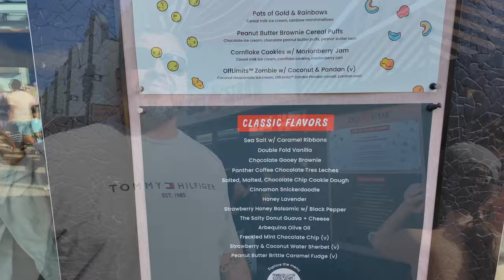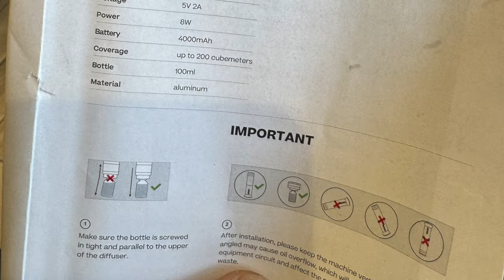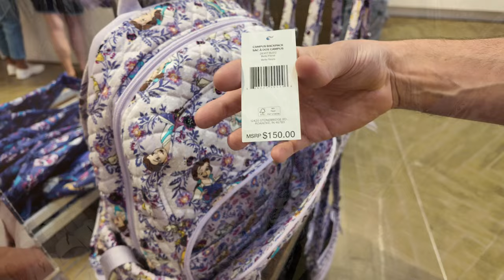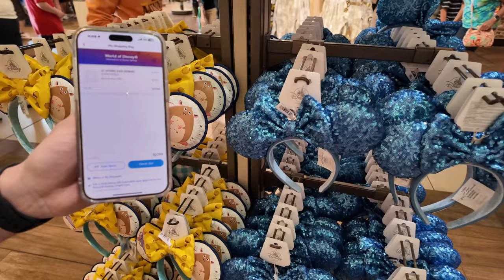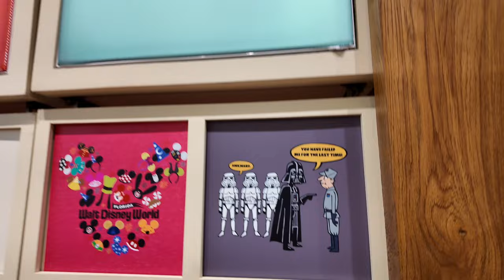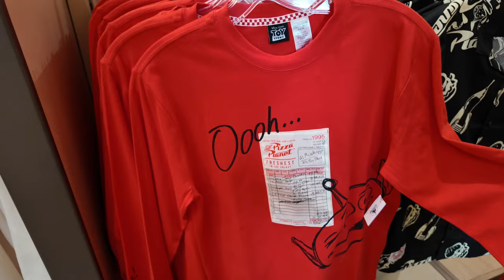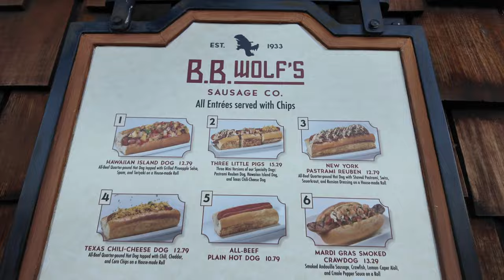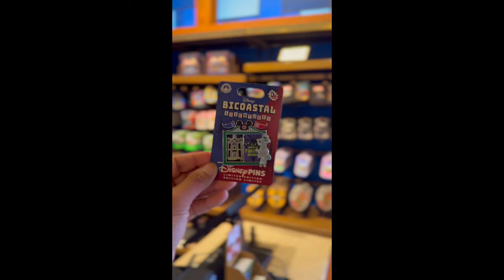DISNEY SPRINGS New Merch Update! | March 2024 | Walt Disney World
Let's Go to Disney Springs and check out the latest Disney Merch & Collabs!  Spotted new Merch at the World of Disney, including new Disney Parks Loungefly bags, Ears, Tumblers, & More! Also visited the Vera Bradley store to show their NEW Beauty & the Beast Collection